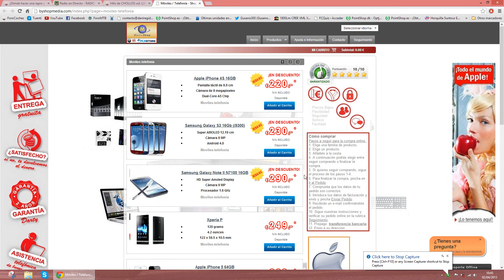byshopmedia 12estafa.png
No sé si esta página realmente será una estafa pero es curioso el nombre de la imagen de fondo